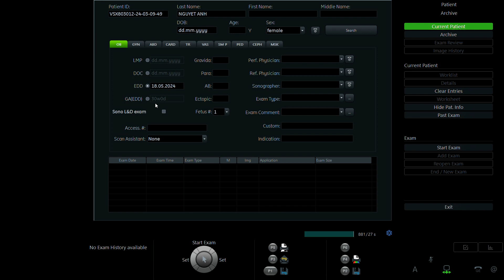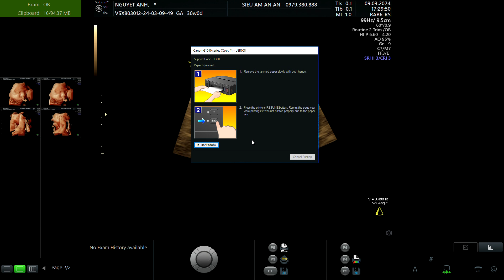TRẦN NGUYỆT ÁNH 1994 p2